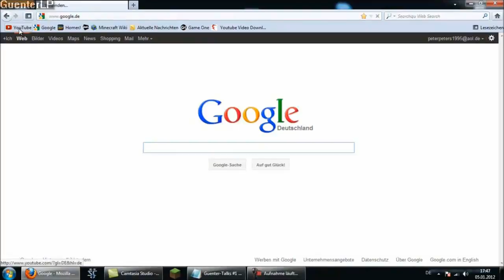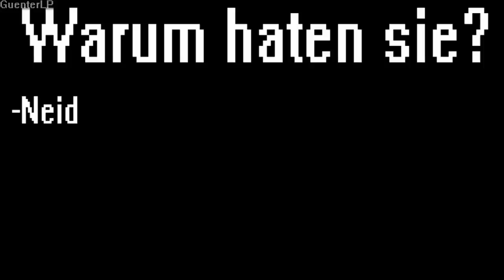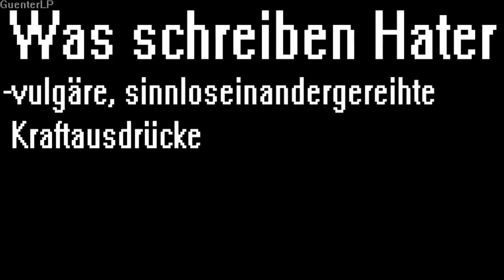Guenter-Talks #001 [Ger|HD] Hater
Ach... Hater, wer kennt sie nicht; sie nerv, stinken und sind sexuell gestört und schreiben natürlich jedes Wort rächtig.
Hier mal ein kleines Video über sie, ich hoffe es hilft euch oder irgendwie soetwas.